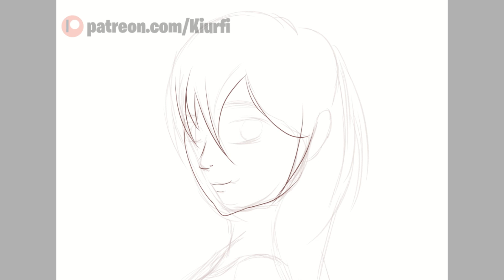Speed Drawing Alex - Minecraft (Timelapse )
🖌️Artist: Illustrations / comics of Monster Girls, Anime Girls, and Furry💖